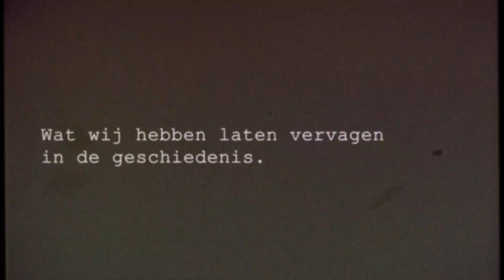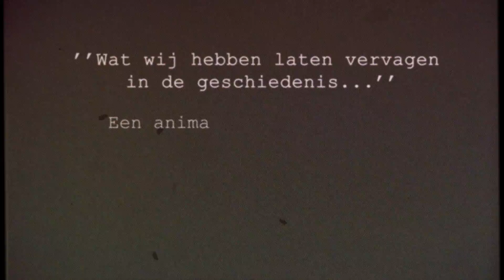Monument Den Draad in Budel door Renske Beuving, Jonna Philippa en Kim Wilemse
Studenten van de AKV/st.Joost hebben voor een project met Eerstewereldoorlog.nu hun kijk gegeven op de WO1 monumenten in Nederland. Renske Beuving, Jonna Philippa en Kim Wilemse hebben voor het Monument voor 'Den Draad' gekozen in Budel.